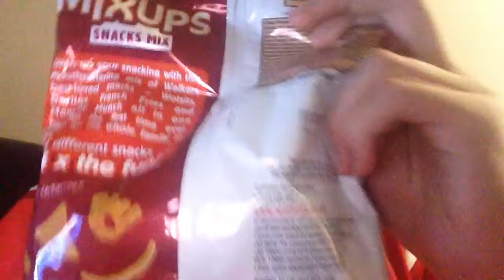Let's Try Walkers MixUps Spicy Flavour